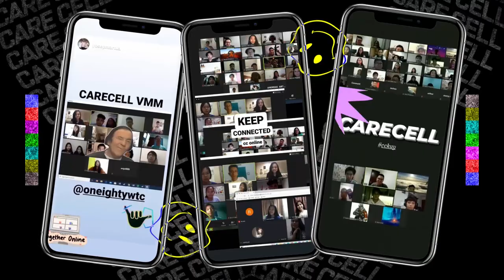Rafael Quentin | Showreel 2020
Rafael Quentin Motion Design Showreel 2020